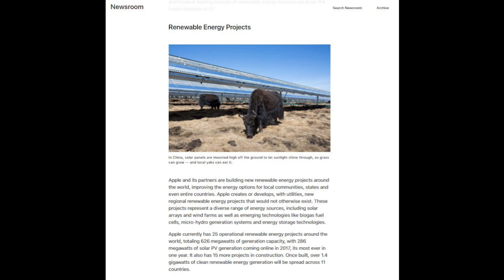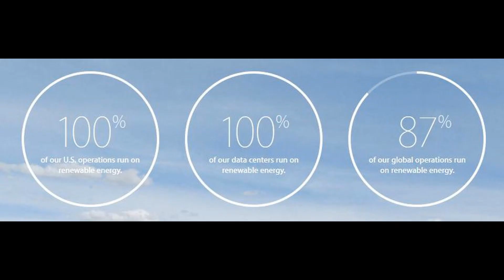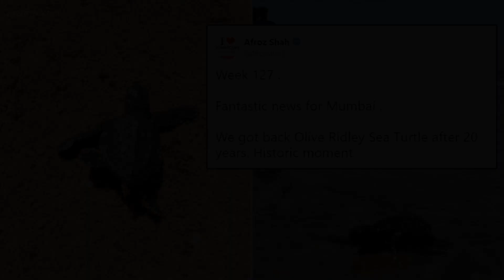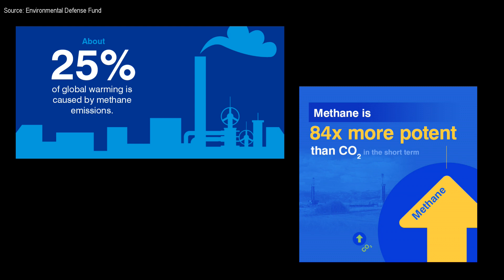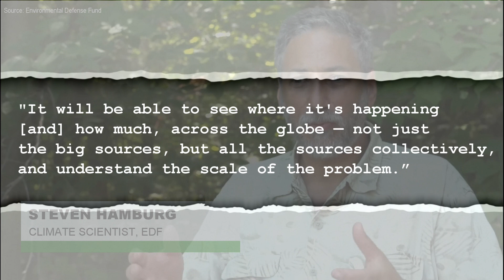Apple now runs on 100% renewable energy | greenversal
Are YOU interested in being a part of greenversal? I am currently looking for students to help out in writing, video editing, and broadcasting.

*Hey, look at that! This episode, 4 out of 5 stories are good news! Must be a record.*

Environmental News Report (April 7-15, 2018)
1. Apple now runs on 100% renewable energy
2. Mumbai beach: from dump to turtle hatchery
3. Iceland is regrowing its forests 1000 years after Vikings destroyed them
4. Methane-tracking satellite could help fight climate change
5. Atlantic Ocean current slows down to an all time low